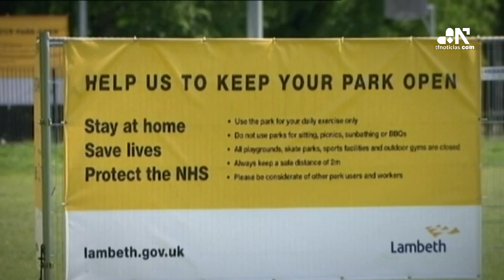Se suaviza el confinamiento en Reino Unido y plantean una desescalada